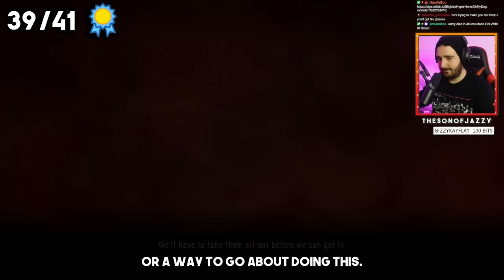The EVIL WITHIN ACHIEVEMENT That BROKE ME... - The Achievement Grind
Well, here we go. The hardest achievement that we have ever gone for on this channel so far. Today we tackle the AKUMU mode in The Evil Within, You Asked For It! So please enjoy all of my pain and suffering!